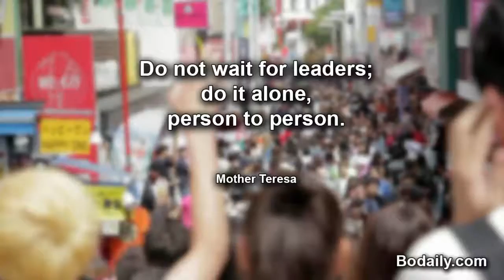Do not wait for leaders; do it alone, person to person